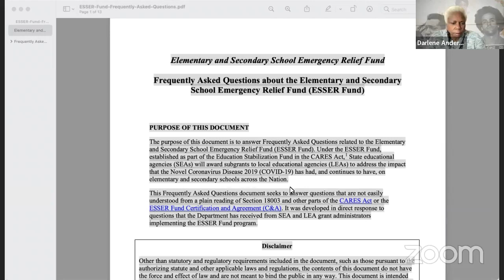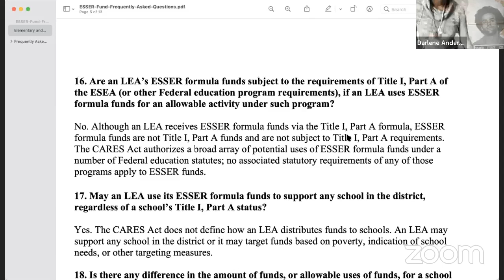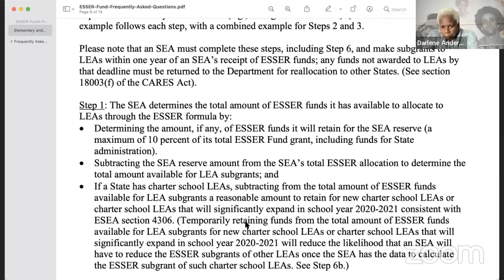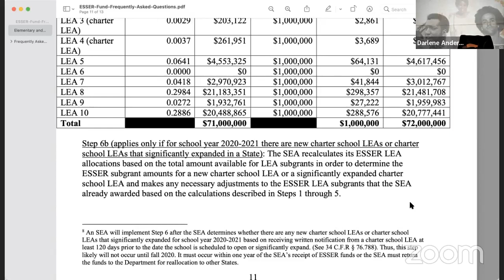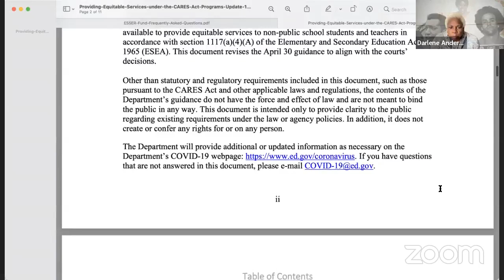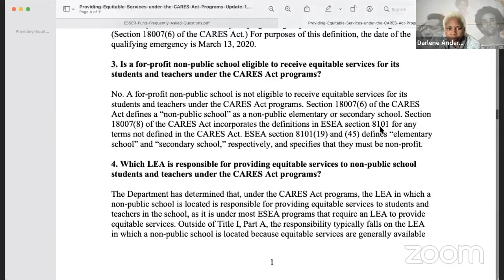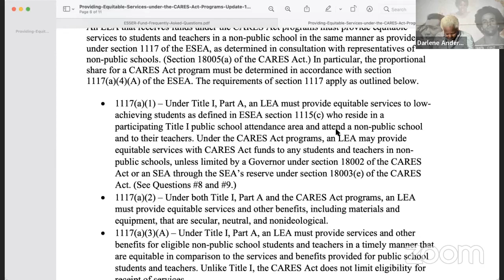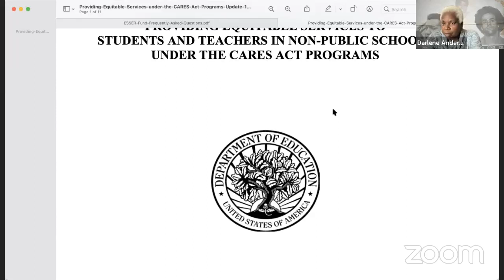There is a real reason to keep folks in the Dark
Yet understand that it is written everything done in the dark comes to the light sometimes get a clue!